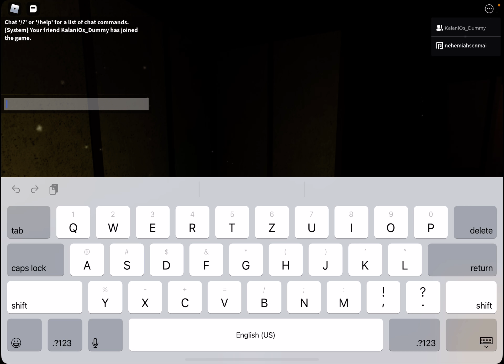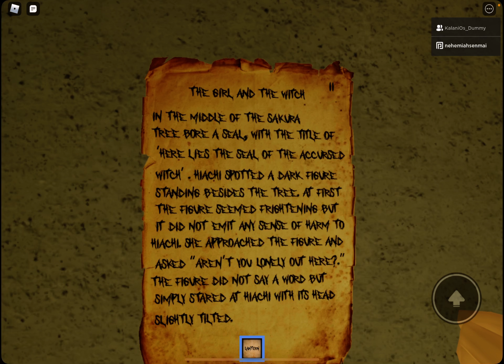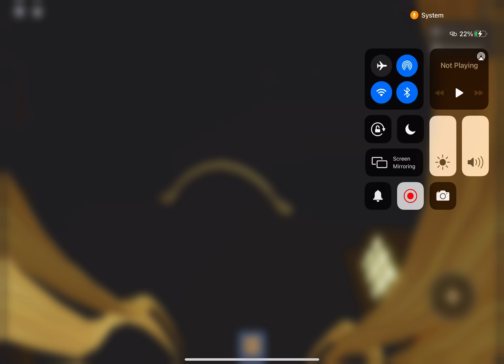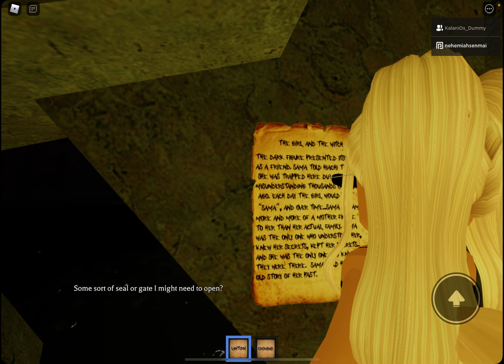Playing chapter 3 of. Mimic( finals here in ) with khelzci